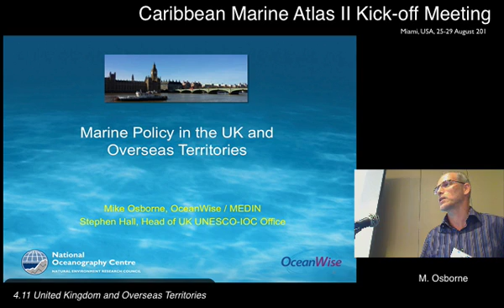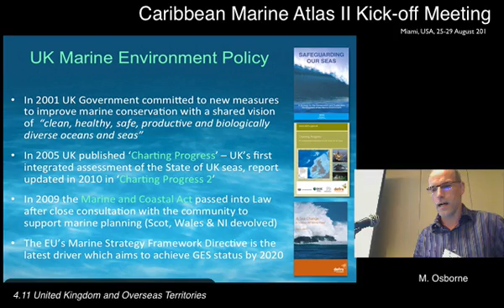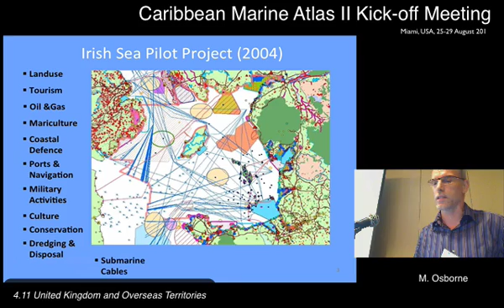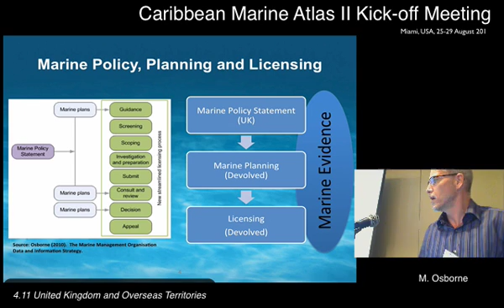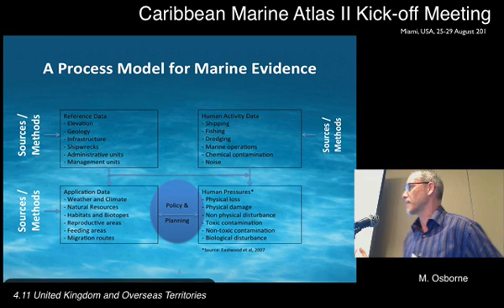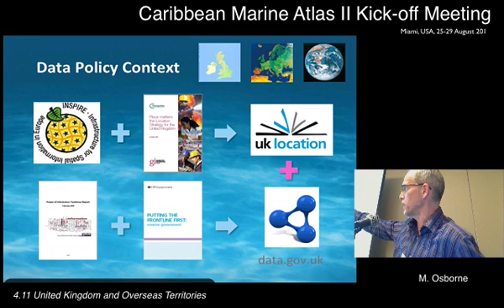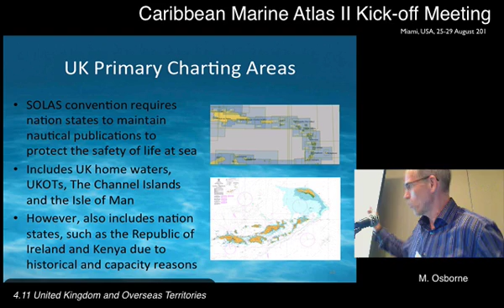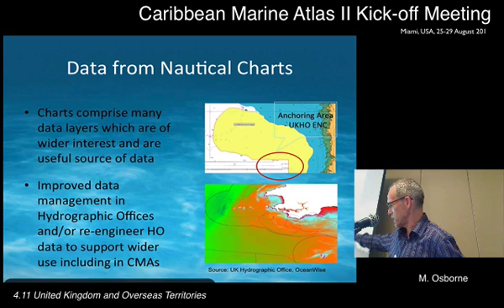Arrangements for Geospatial Information Management: UK and overseas territories (M. Osborne)